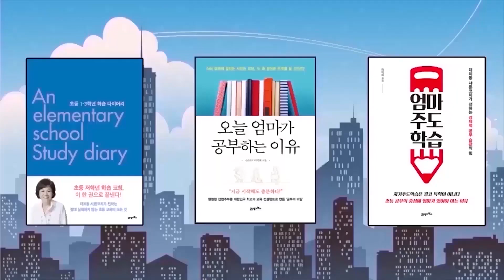중요한 건 스펙이 아닌 스토리다 아이표영어 이건사야할책 [샤론코치북클럽 ft.아이걸음]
샤론코치북클럽 이번 추천 도서는 아이표영어입니다. 구입하셔서 도움 받으시기 바랍니다

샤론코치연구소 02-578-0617